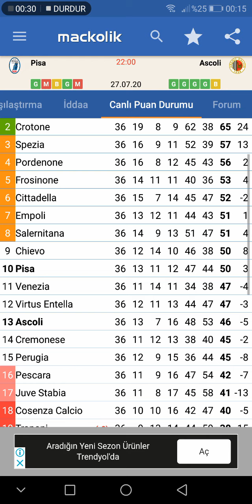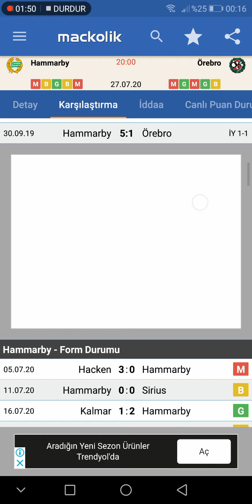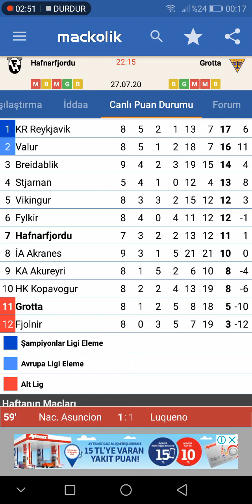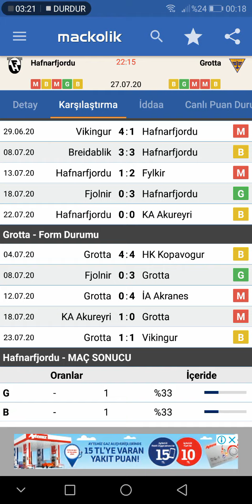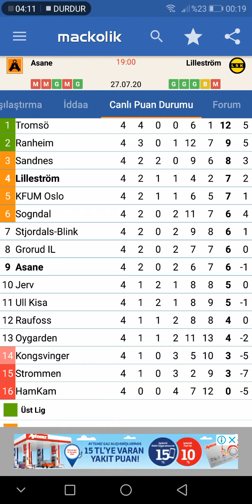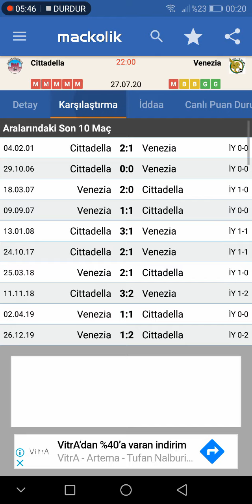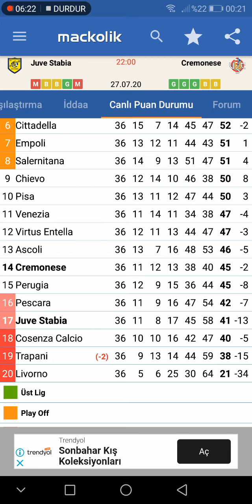4 lu kombinemiz tuttu arkadaşlar 27 temmuz 2020 / iddia / kupon / canli bahis / maç / idda